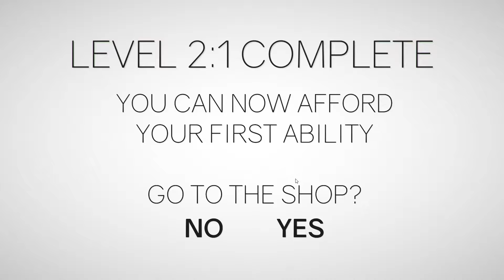PJSALT • Clustertruck (Parkour / Indie Game)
Yes: there is salt! -_-

⬇︎⬇︎ Check the rest of the description for more info ⬇︎⬇︎

Clustertruck is a chaotic physics based truckformer. Jump your way through insane levels in a game of "the floor is lava" on top of speeding trucks driven by terrible drivers.

• Price: $14.99